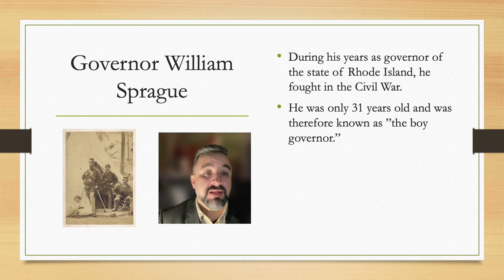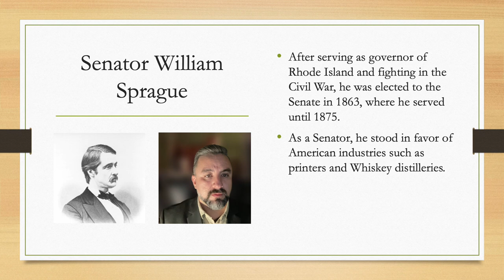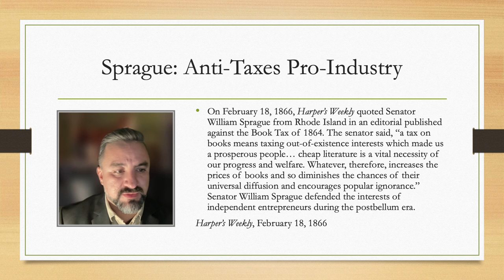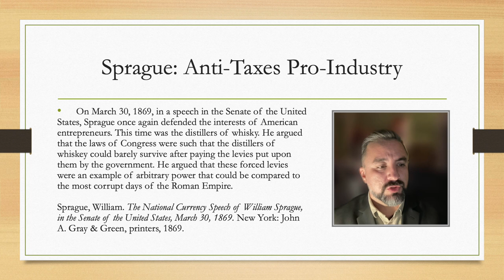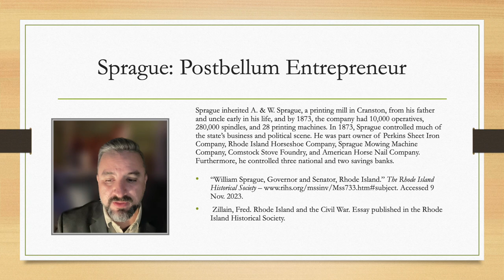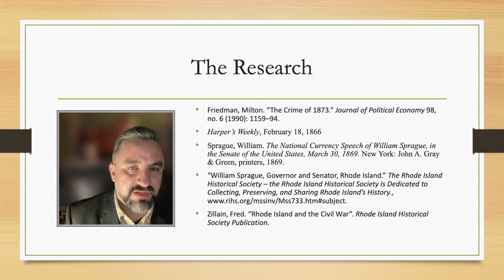William Sprague Video Blog